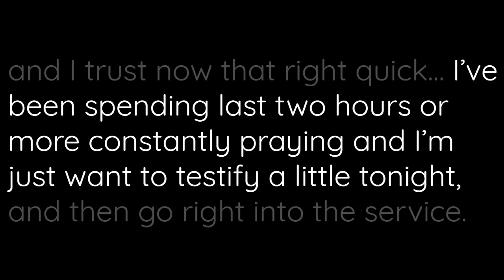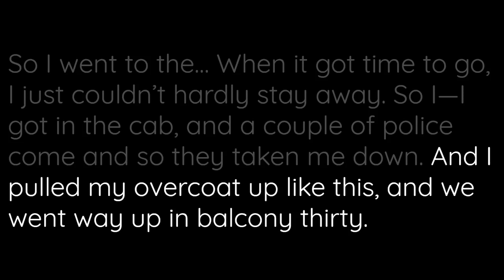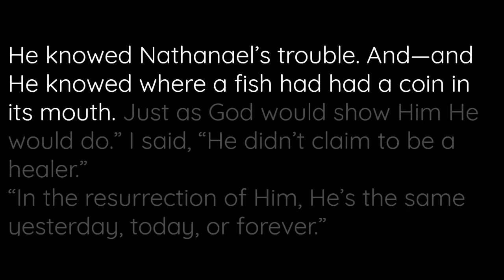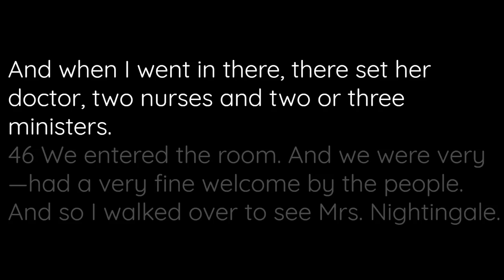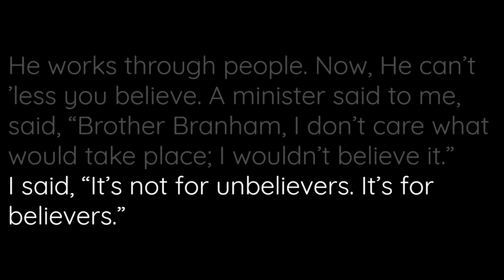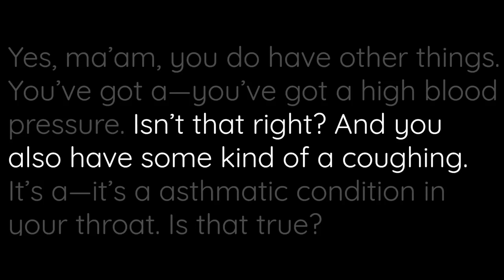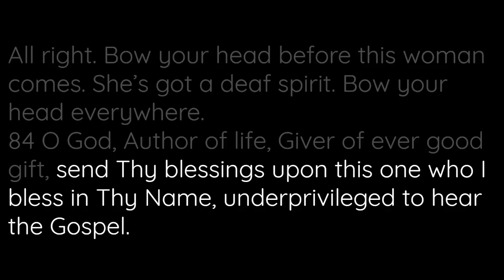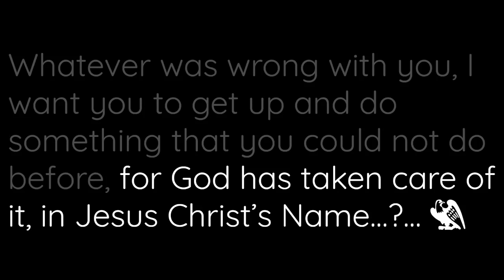53 1129E Testimony